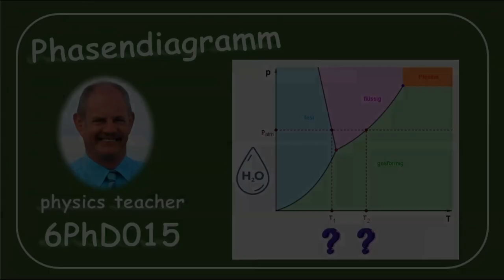Physik 6PhD015 Das Wasser-Phasendiagramm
Kalorik: im Wasser-Phasendiagramm lesen wir zwei Temperaturen ab?